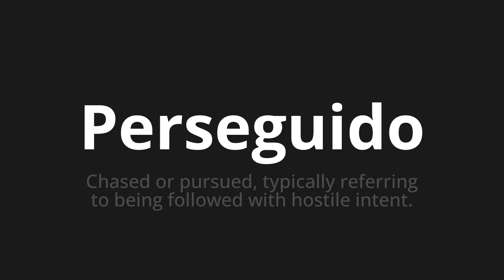How to pronounce Perseguido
Master the Pronunciation of 'Perseguido which means persecuted' - which means : Chased Or Pursued, Typically Referring to Being Followed with Hostile Intent. 📝 with @PronunciationSpanish 🎓🗣️ - [Your Guide to Spanish]

Learn to pronounce 'Perseguido' perfectly in Spanish with our easy and engaging tutorial by @PronunciationSpanish! 📖📽️ In this comprehensive video, we provide you with native speaker examples 🗣️👂 and phonetic breakdowns 🎵 to ensure you get the pronunciation just right.

How to say Pursued in Spanish